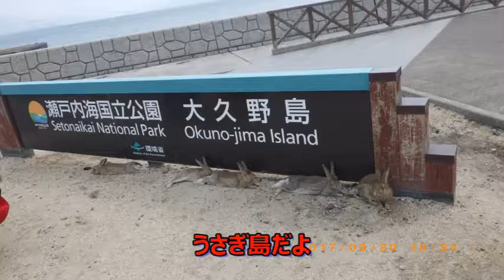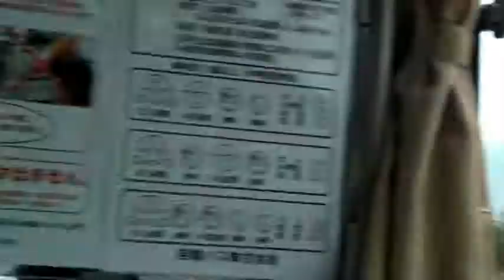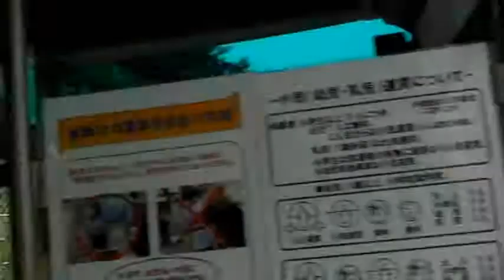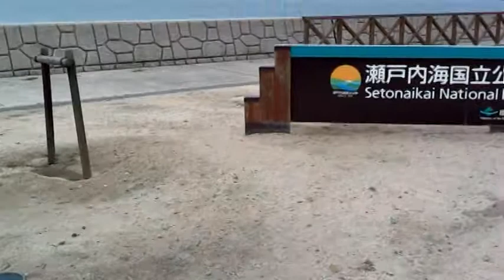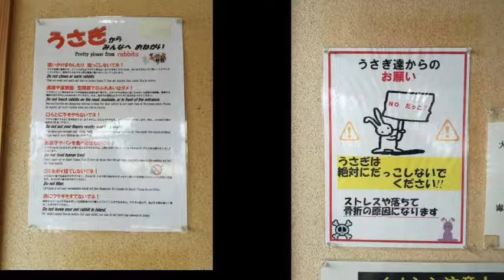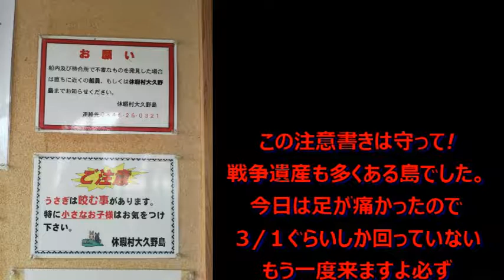うさぎ島9 20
瀬戸内海にある　うさぎ島(大久野島)に行ってきました。
食堂は国民休暇村にレストランがありますが弁当持参の方が良いです。
　ジュースの自動販売機はありますが、持って言った方が無難です。
　夏はキャンプ場と海水浴場があります。

ゴミはすべてお持ち帰りしてください。

うさぎは人に慣れていますが　噛みますよ　気を付けてね。

戦時中に色んなものを作っていたから　地図に載ってなかった島ですよ
　電車で行くなら　JR呉線　忠海駅です。
三原から呉線に乗ってね。